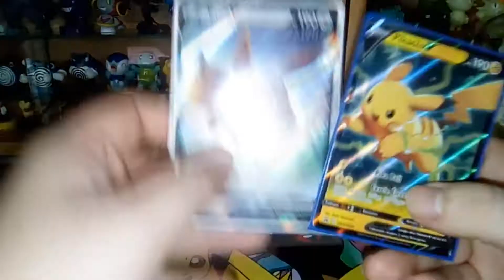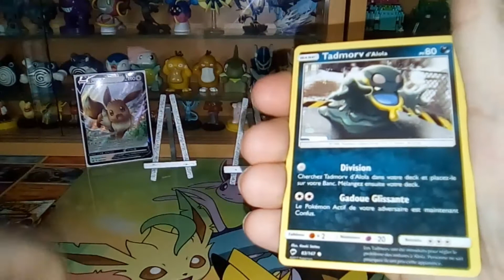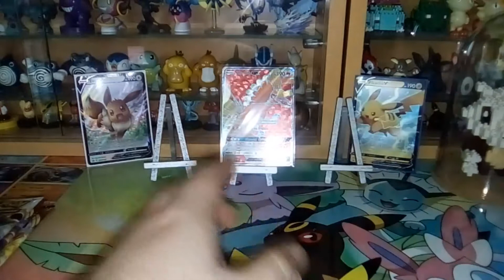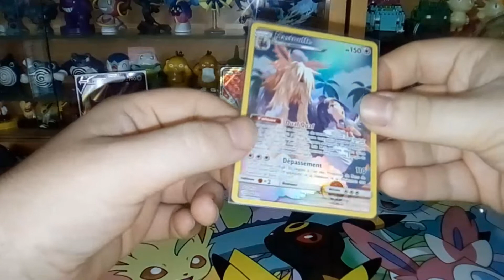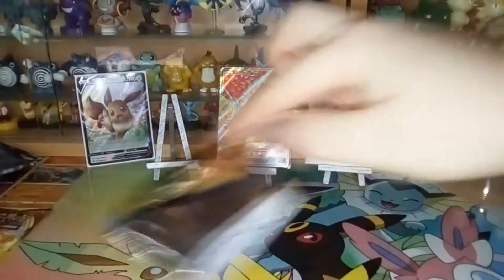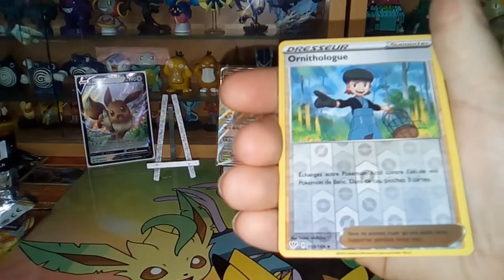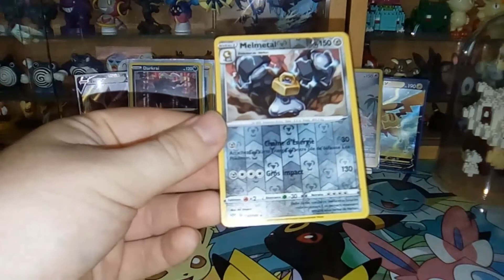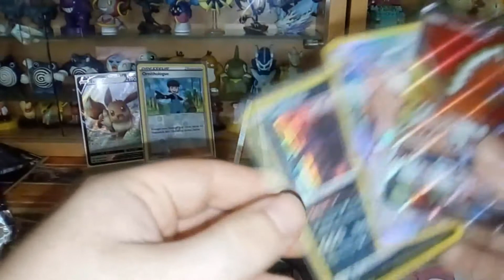Pokébox Pikachu "L'ouverture est enflammée" !!!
Une V promo de toute beauté !!!